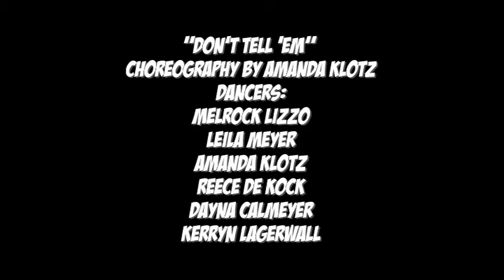Amanda Klotz Choreography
Choreographed by Amanda Klotz
Dancers:
MelRock Lizzo
Leila Meyer
Reece De Kock
Amanda Klotz
Dayna Calmeyer
Kerryn Lagerwall